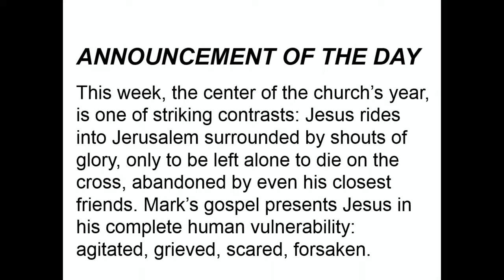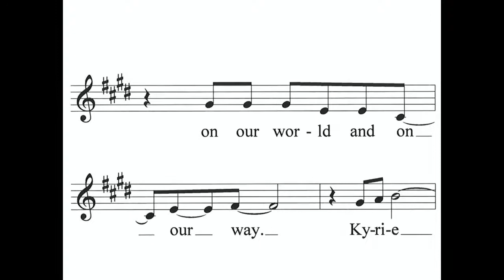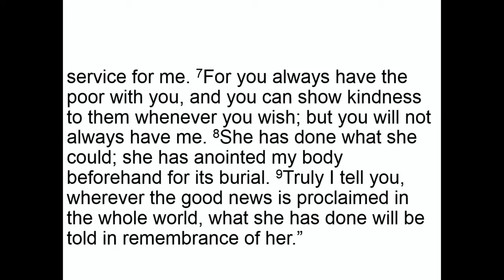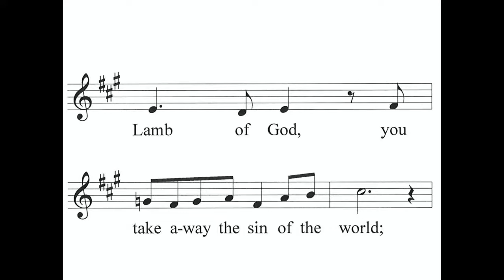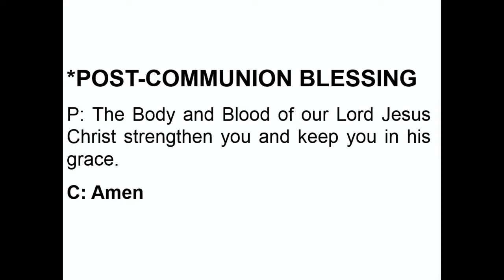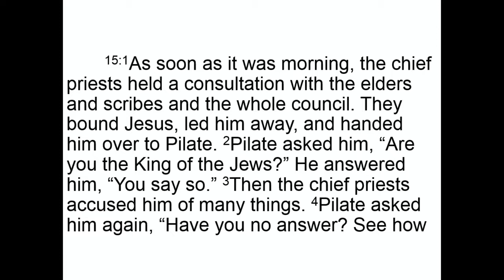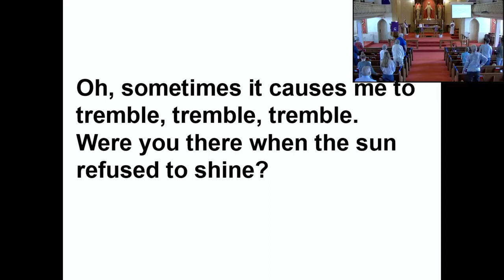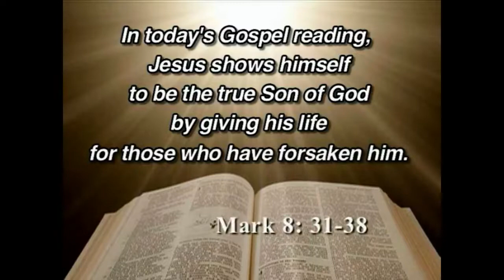March 28, 2021 Church Service as LIVE | Augustana Lutheran Church